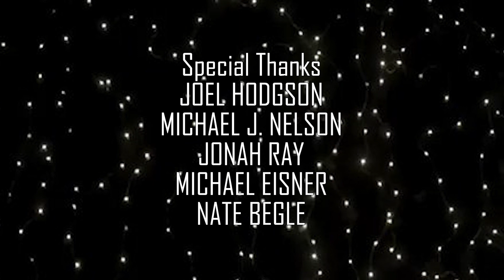RIFFIN' ON THE DCA OPENING SPECIAL - Drew!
Future Drew forces Drew and the bots to sit through the woefully bad TV special made to promote the Disney's California Adventure Theme Park. Is it bad? yeah.
SUB TO DREW!